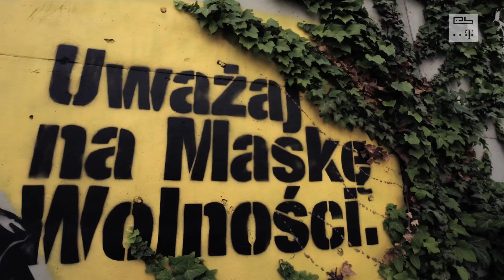Electronic Beats: Murale w Katowicach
T-Mobile Electronic Beats to projekt, którego celem jest odkrywanie i tworzenie nowych trendów w świecie kultury miejskiej. Electronic Beats celuje w przełamywanie barier między tym, co już popularne, a tym, co na rozpoznawalność i poklask po prostu zasługuje. Od muzyki, przez technologię, po sztukę - wszędzie możemy odkryć coś, co na zawsze zmieni nasze postrzeganie świata - wierzymy, że wspólnie to znajdziemy.